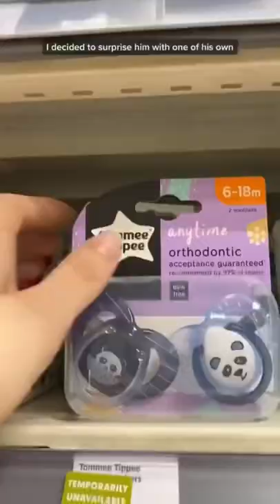Funny Dog Compilation - Dog Finds a pacifier and USES IT